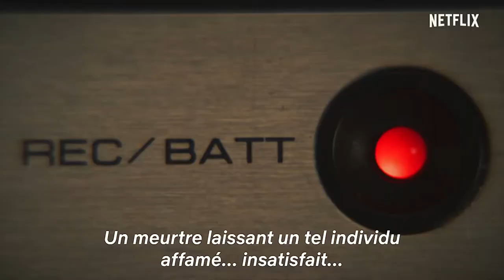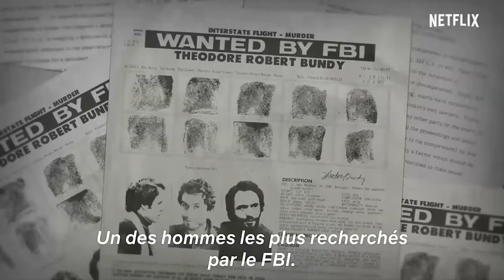🔴 TED BUNDY : Autoportrait d’un tueur Bande Annonce VOSTFR 2019 HD NETFLIX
Le tueur en série le plus connu d’Amérique vous fait pénétrer dans son esprit dérangé. Ted Bundy : Autoportrait d’un tueur, seulement sur Netflix, le 24 janvier 2019.

Suivez nous !